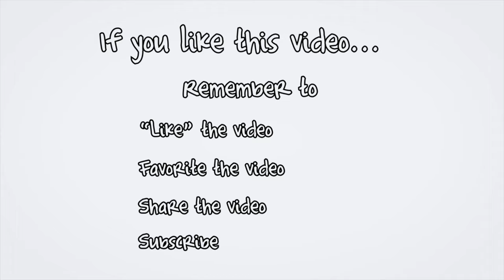(SOLD) Prince Edward Island, Atlantic Canada, Bed & Breakfast for sale. 7910 Cavendish Road PEI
(SOLD) Prince Edward Island, Atlantic Canada, Bed & Breakfast for sale.  Adjacent to Cavendish National Park.  Adjacent to the National Park on picturesque Route 6, just 3 km east of Cavendish, this home is perfectly situated in PEI’s most popular vacation region.  In just a few short minutes you can be strolling one of Canada’s top ten beaches or golfing on an award-winning course. A lively summer atmosphere offers lots of, dinning options, festivals, theater, shopping, fishing, history and much more. Off season enjoy quiet out door activities, your own tropical indoor pool and the convenience of being part of an active and friendly fishing village community.

This property has undergone over $250,000 in upgrades and additions in the past 5 years. The new 1,300 square foot pool room, lagoon shaped saltwater pool and commercial grade ventilation system which maintains the pool at a tropical 87 degrees year-round, is a must see. A totally remodeled kitchen offers loads of counters and well planed storage space. The kitchen is designed to Health department specifications and includes 4 separate sinks and room for multiple appliances. Bathrooms, plumbing and heating systems have also been upgraded as well as several cosmetic upgrades.

6 elegant guest rooms with en-suite are located on the second floor separate from the owner’s quarters, providing for lots of privacy. This property also boasts a 1,500, square foot great room and 2 large 2 bedroom apartments, a spacious 3 car garage, laundry / mud room and plenty of storage options. The property sits on 2.3 manicured acres with easy to maintain perennial flower beds, bushes and fruit producing trees. A south facing interlocking brick patio with direct access to the pool room is great for relaxing.  A large paved parking area and small barn round out this property.

Currently being operated as a profitable and popular 5 star (TripAdvisor) B&B and may be negotiated as a full turnkey operation. This property has great revenue growth potential.

PEI CREA MLS (realtor.ca) Description:

7910 Cavendish Road, North Rustico
Price $sold. CAD Funds.
MLS # 7176636 and 7178646

This property is located near North Rustico, Rustico, Cavendish, Rusticoville, Mayfield, Rustico Bay, Stanley Bridge, Hope River, New Glasgow.

Located west of Cavendish, Charlottetown, and east of Confederation Bridge in Borden, Kensington, and Summerside.

Track: bcc-031814-upbeat-fresh-playful-pop-336